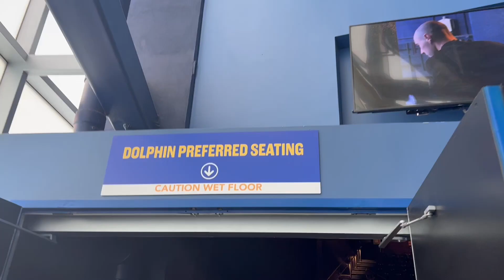The Dolphin Show - Georgia Aquarium | A must see show